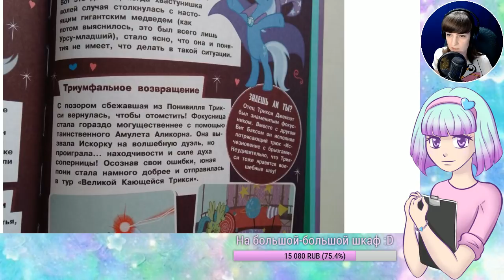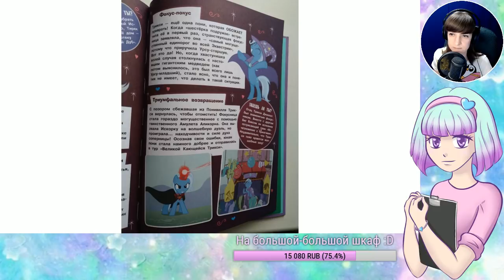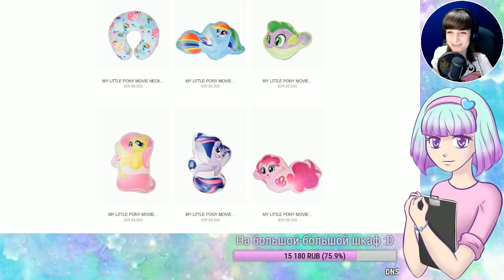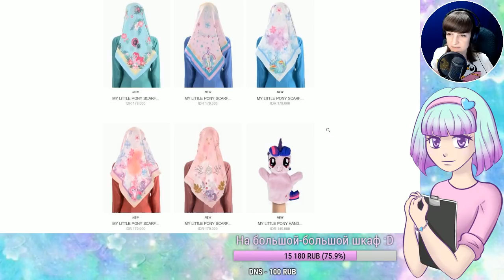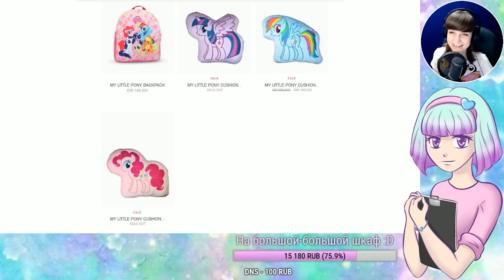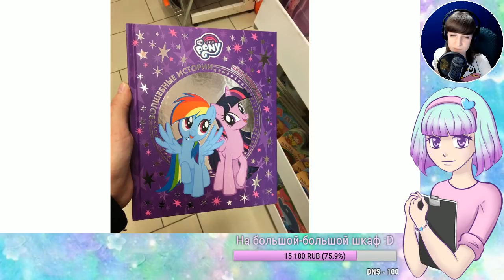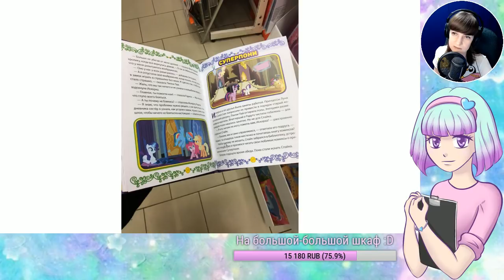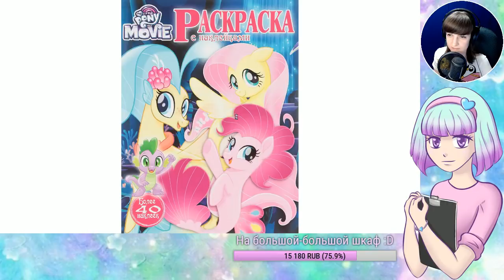Итоги недели (запись стрима 21.04.2018)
Короткая версия новостей выйдет на канале в воскресенье.
- Фанарты - 01:14
- 8 сезон - 03:15
- Equestria Girls - 06:34
- MLP от Gameloft - 07:02
Акция с Королем Штормом:
- Новости игрушек - 10:24
- Новинки в магазинах - 13:27
- Пони-книги - 16:45
- Официальные комиксы - 20:17
- Пони-мероприятия - 22:18
- Арты с пони - 23:00

Роуз и Вайлет в The Sims 4 - 26:13